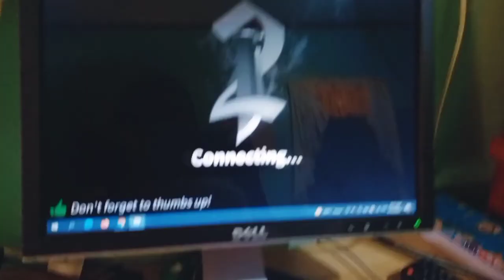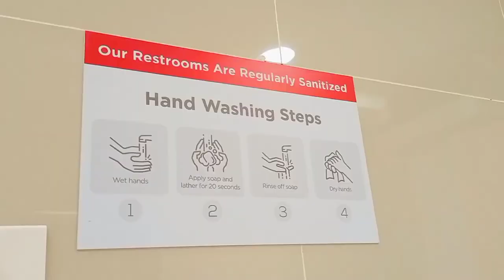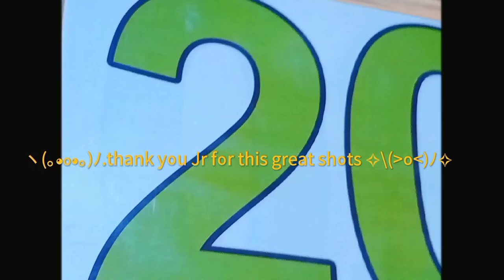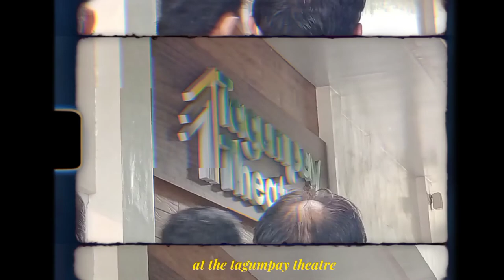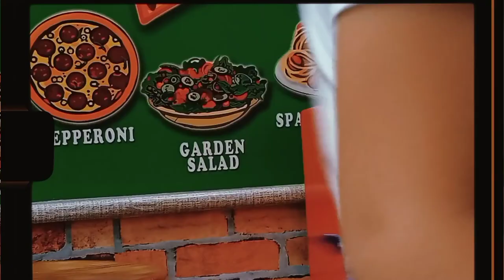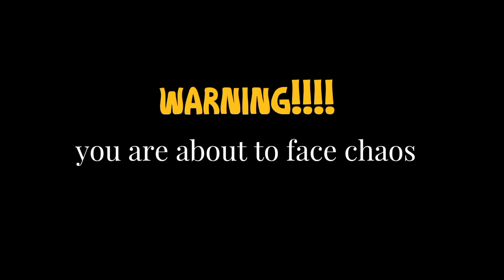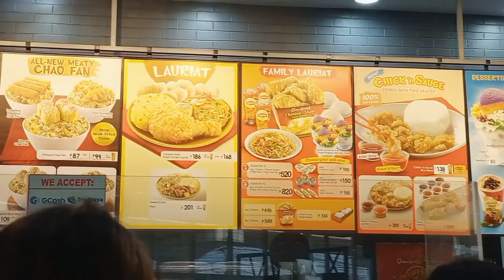🍄 monthly existence ep 04 : play planet, overdressing, reunited w elementary friends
Another month well spent! thank you so much for stopping by. Hope you had an amazing month too⊂(•‿•⊂ )*.✧

hugs,
janah

time stamps:
0:06 home alone diary
3:26  mall w cousins
4:50 thrifting
6:09 painting
8:10 meeting w mayor
9:32 kids parties
15:05 play planet w fam
19:45 meeting old friends

art insta ☞ theartofjanah.ph
insta       ☞ ohmyjanah
tiktok      ☞ ohmyjanah
fb            ☞ Janah Rapas

subcount: 776